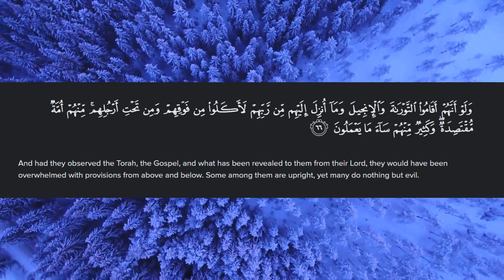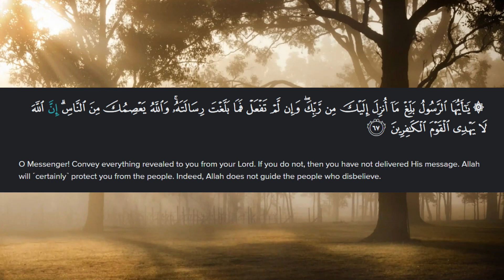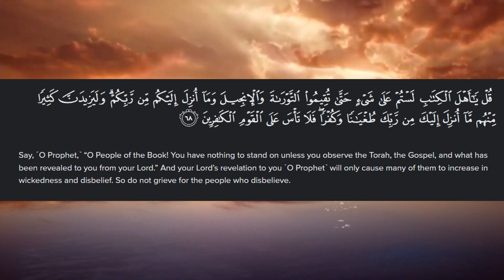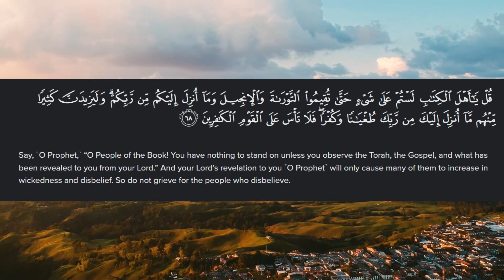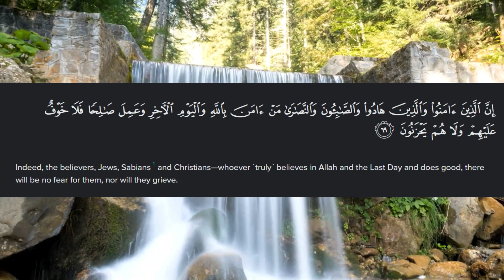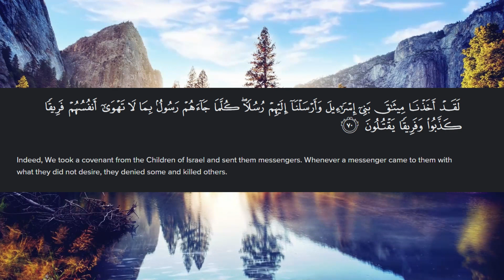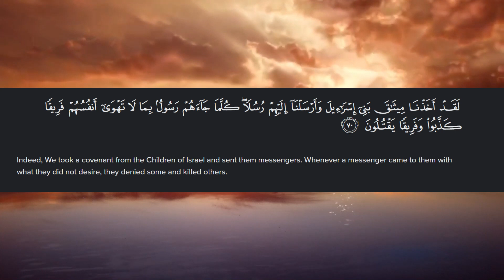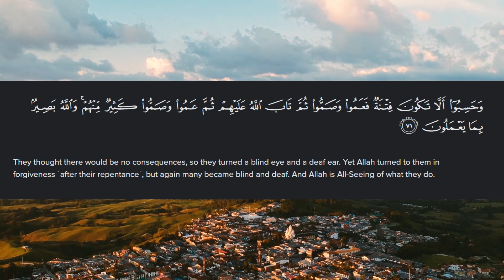Surah AlMaidah 112/5 Urdu part 13 tafseer Quran Revelation upon prophet Muhammad pbuh Medina